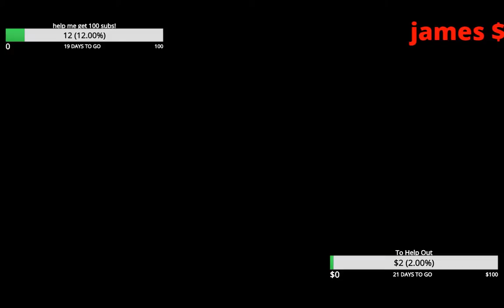Euro Truck Simulator 2 ONLINE TruckersMp We Are Back After Update Fix!!!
come join us on Europe 2